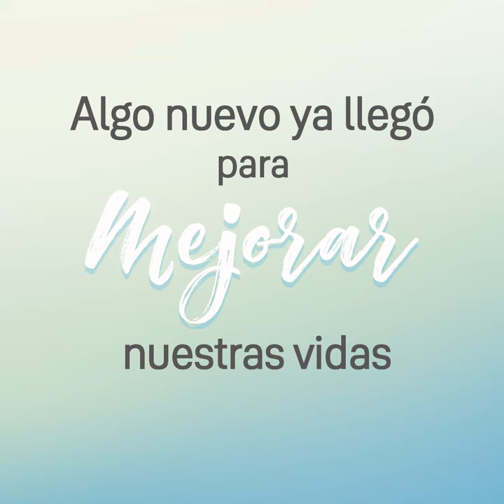Cámara HD Bullet WIFI YALE - Unboxing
Mira 👀 que sorpresa tiene este Unboxing 📦.
Nuestra nueva Cámara Bullet Wifi de Yale 📡🎁

-Cámara de Vigilancia resistente a la lluvia con activación de sensor de movimiento.🌦️
-Puedes mirar en vivo, grabar y fotografiar desde cualquier lugar del mundo desde tu celular con la app Yale Connect Video.
-Visión nocturna con retroiluminación LED 🌙.
-Seguridad y control en tus manos desde cualquier lugar del Mundo.

Yale, Trusted Every Day. 🌎🔒